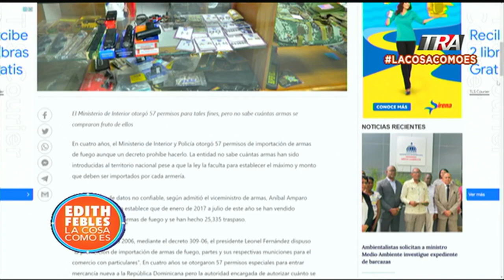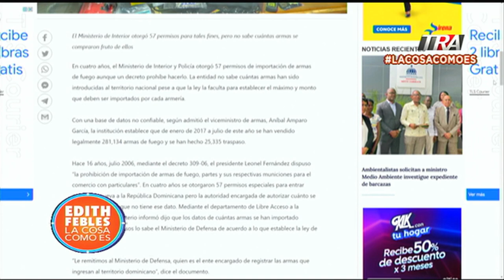Continua importación de armas, pero obtener datos es un misterio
Canal Oficial Periodista Edith Febles